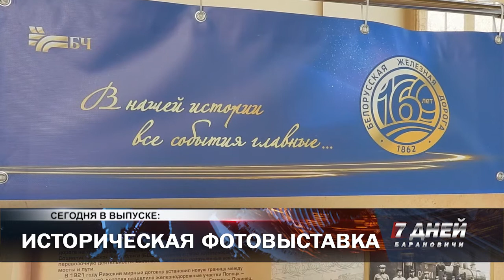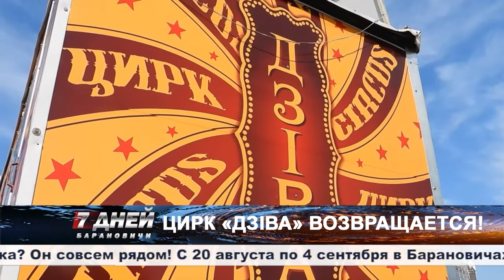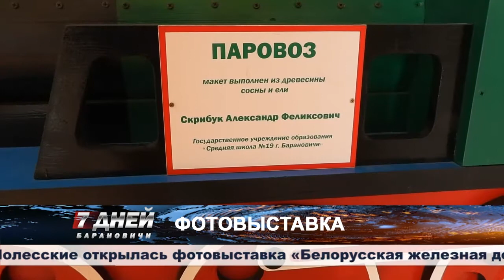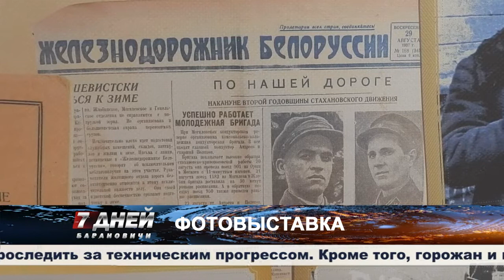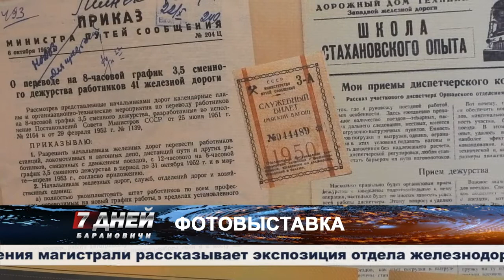Итоговая программа 7 дней от 21 августа 2022.